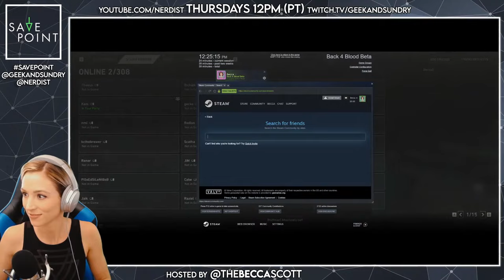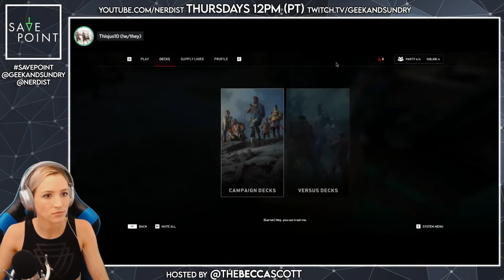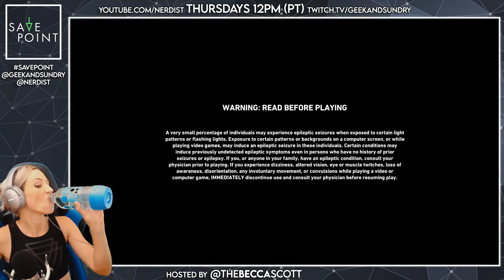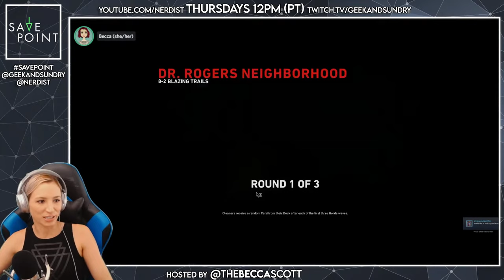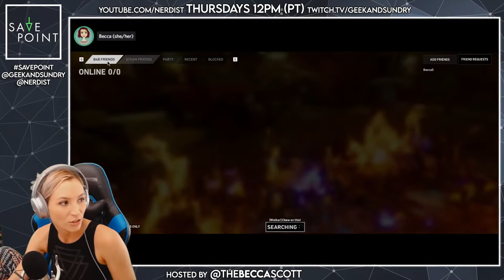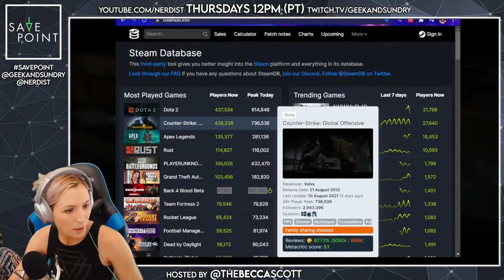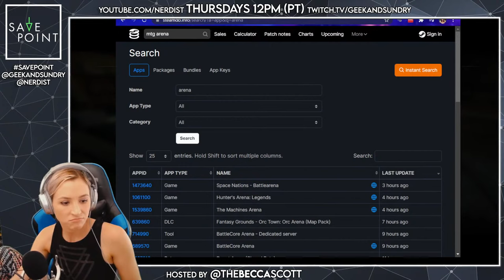Back 4 Blood - Save Point w/ Becca Scott (Gameplay and Funny Moments)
Becca Scott is heading teaming up to take down the armies of the undead in the multi-player zombie game, Back 4 Blood on this week's episode of Save Point!